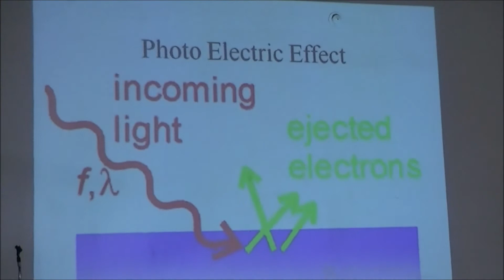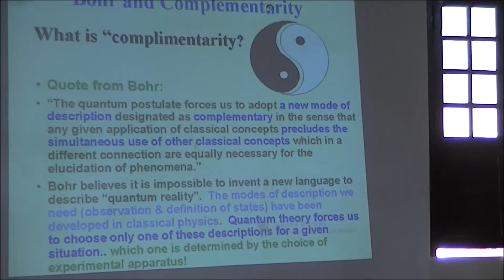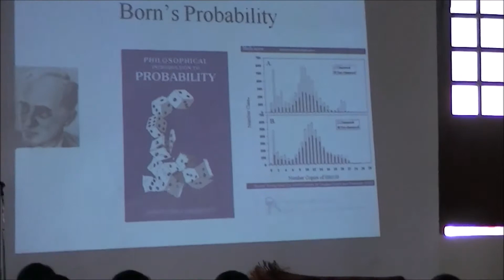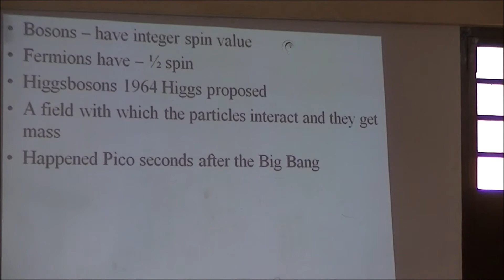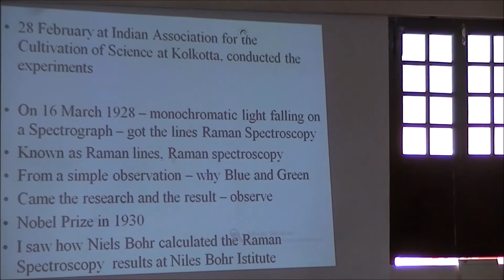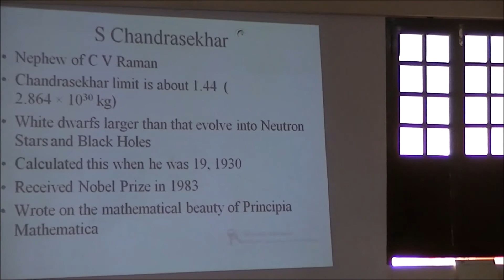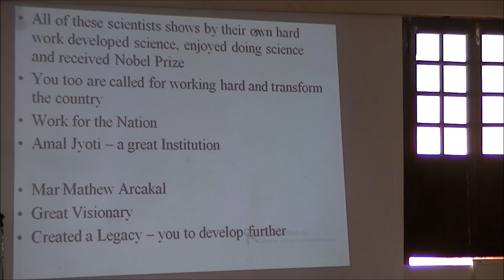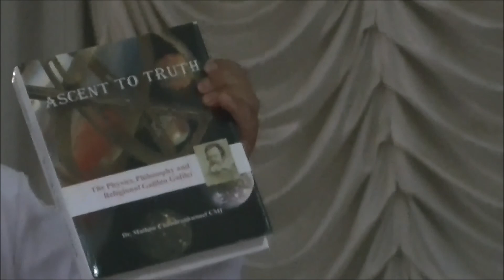Talk by Rev Dr Mathew Chandrankunnel at AmalJyothi College of Engineering Kanjirapally,Kerala,India